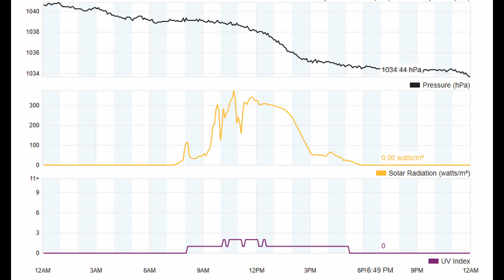Tuesday 23rd APRIL 2024 Brooklands Mosgiel Daily Weather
Click below for Brooklands Village N.Z.recorded weather. The time-laps recordings below show the daily local weather conditions recorded from the personal weather station at the Brooklangs Village in Mosgiel N.Z.

1st March     • Friday 1st MARCH 2024 Brooklands Mosg...
2nd March     • Saturday 2nd MARCH 2024 Brooklands Mo...
3rd March     • Sunday 3rd MARCH 2024 Brooklands Mosg...
4th March     • Monday 4th MARCH 2024 Brooklands Mosg...
5th March     • Tuesday 5th MARCH 2024 Brooklands Mos...
 6th March     • Wednesday 6th MARCH 2024 Brooklands M...
 7th March     • Thursday 7th MARCH 2024 Brooklands Mo...
8th March     • Friday 8th MARCH 2024 Brooklands Mosg...
9th March     • Saturday 9th MARCH 2024 Brooklands Mo...
10th March     • Sunday 10th MARCH 2024 Brooklands Mos...
11th March     • Monday 11th MARCH 2024 Brooklands Mos...
12th March     • Tuesday 12th MARCH 2024 Brooklands Mos...
13th March     • Wednesday 13th MARCH 2024 Brooklands ...
14th March     • Thursday 14th MARCH 2024 Brooklands M...
15th March     • Friday 15th MARCH 2024 Brooklands Mos...
16th March     • Saturday 16th MARCH 2024 Brooklands M...
17th March     • Sunday 17th MARCH 2024 Brooklands Mos...
18th March     • Monday 18th MARCH 2024 Brooklands Mos...
19th March     • Tuesday 19th MARCH 2024 Brooklands Mo...
20th March     • Wednesday 20th MARCH 2024 Brooklands ...
21st March     • Thursday 21st MARCH 2024 Brooklands M...
22nd March     • Friday 22nd MARCH 2024 Brooklands Mos...
23rd March     • Saturday 23rd MARCH 2024 Brooklands M...
24th March     • Sunday 24th MARCH 2024 Brooklands Mos...
25th March     • Monday 25th MARCH 2024 Brooklands Mos...

1st February     • Thursday 01 JFEB 2024 Brooklands Mosg...
2nd February     • Saturday 2nd MARCH 2024 Brooklands Mo...
3rd February     • Saturday 03 Feb 2924 FEB 2024 Brookla...
4th February     • Video
5th February     • Monday 5th Feb 2924 JFEB 2024 Brookl...
6th February     • Tuesday 6th Feb 2924 FEB 2024 Brookl...
7th February     • Wednesday 7th Feb 2924 FEB 2024 Broo...
8th February     • Thursday 8th Feb 2924 FEB 2024 Brook...
9th February     • Friday 9th Feb 2924 FEB 2024 Brookla...
10th February     • Saturday 10th Feb 2924 FEB 2024 Broo...
11th February     • Sunday 11th Feb 2924 FEB 2024 Brookl...
12th February     • Monday 12th FEB 2024 Brooklands Mosgi...
13th February     • Tuesday 13th FEB 2024 Brooklands Mosg...
14th February     • Wednesday 14th FEB 2024 Brooklands Mo...
15th February     • Thursday 15th FEB 2024 Brooklands Mos...
16th February     • Friday 15th FEB 2024 Brooklands Mosgi...
17th February     • Saturday 17th FEB 2024 Brooklands Mos...
18th February     • Sunday 18th FEB 2024 Brooklands Mosgi...
19th February     • Monday 19th FEB 2024 Brooklands Mosgi...
 20th February     • Tuesday 20th FEB 2024 Brooklands Mosg...
21st February     • Wednesday 21st FEB 2024 Brooklands Mo...
22nd February     • Thursday 22nd FEB 2024 Brooklands Mos...
23rd February     • Friday 23rd FEB 2024 Brooklands Mosgi...
24th February     • Saturday 24th FEB 2024 Brooklands Mos...
25th February     • Sunday 25th FEB 2024 Brooklands Mosgi...
26th February     • Monday 26th FEB 2024 Brooklands Mosgi...
27th February     • Tuesday 27th FEB 2024 Brooklands Mosg...
28th February     • Wednesday 28th FEB 2024 Brooklands Mo...
 29th February     • Thursday 29th FEB 2024 Brooklands Mos...

TIME LAPS JANUARY 2024
1st January     • Monday 01 Dec 2024 Brooklands Mosgiel...
2nd January     • Tuesday 02 Dec 2024 Brooklands Mosgie...
3ndJanuary     • Wednesday 03 Dec 2024 Brooklands Mosg...